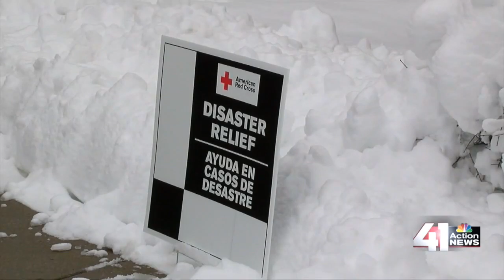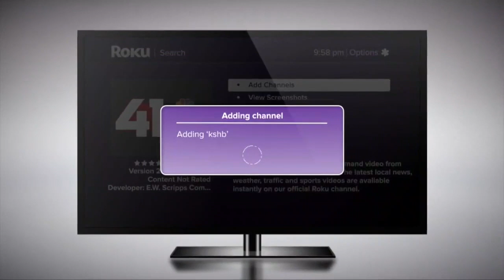41 Action News Latest Headlines | January 13, 3pm